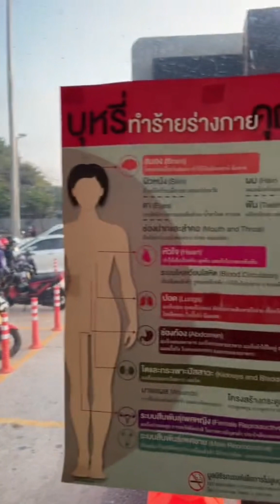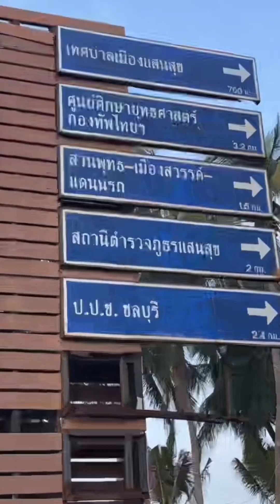ปั่นปลายหาดไปวงเวียนบางแสนยามเช้า